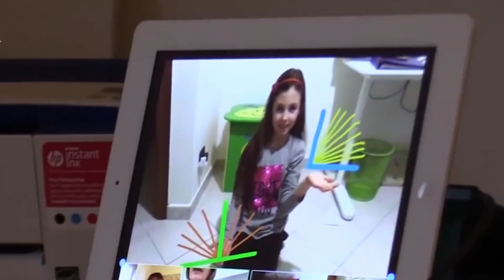Covid. Abruzzo arancione, nuovo record di ricoverati in terapia intensiva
L'Abruzzo ancora zona arancione, ma rimane in vigore l'ordinanza regionale che impone maggiori restrizioni in molti comuni. Oggi 473 nuovi casi e 8 morti. Nuovo record di ricoverati in terapia intensiva.